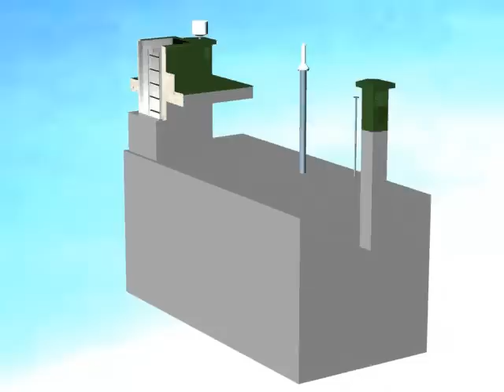Royal Observer Corps Monitoring Post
This is a cutaway animated model of a Royal Observer Corps Monitoring Post. These underground posts are to be found all over the United Kingdom (in about 1500 locations) and were built in the Cold War era - 1950's to 1980's. All are now de-commissioned and no longer in use.